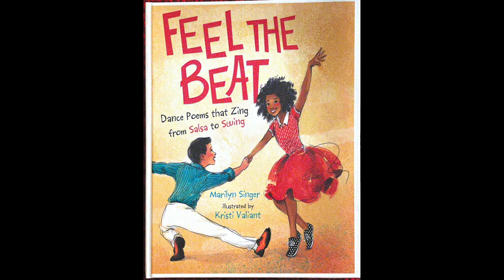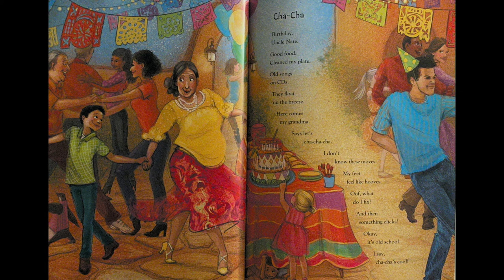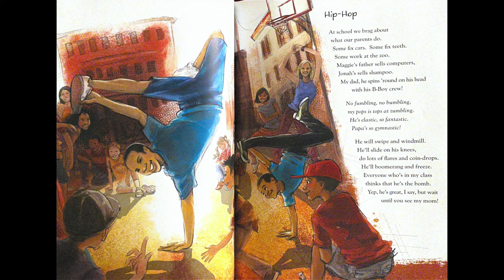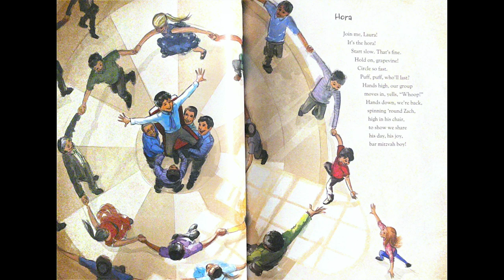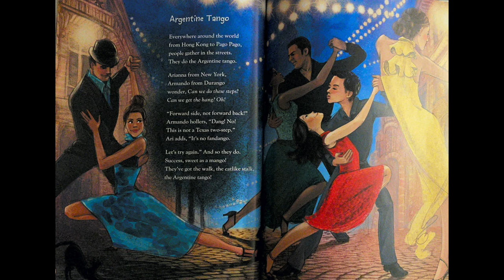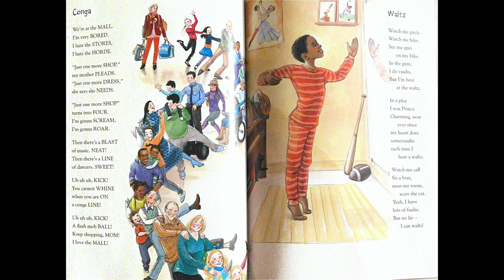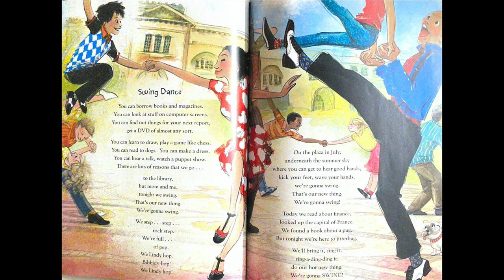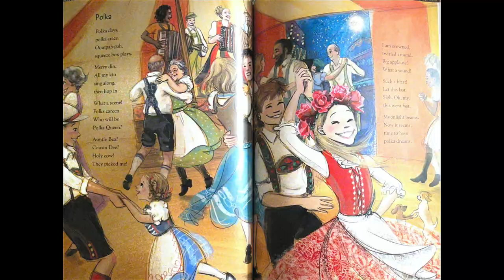Feel The Beat, Dance Poems That Zing Read Aloud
A variety of poems about dance.